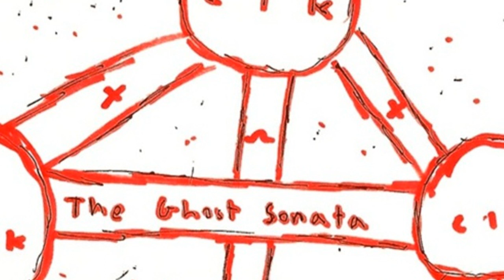Coin Locker Kid - For when it comes back. [Creative Commons Music]🔴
This song: For when it comes back. is from Coin Locker Kid's album: Coin Locker Kid

[Album Description]:

[Album Attributes]
Released: June 23rd, 2012
GENRES:  Hip-Hop, Experimental, Alternative Hip-Hop
CURATOR:  Decoder Magazine
Length: 01:00:32